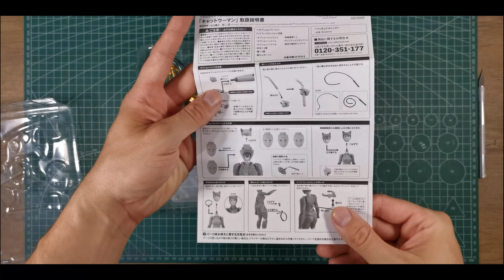Amazing Yamaguchi Catwoman REVOLTECH 1/12 action figure Unboxing & REVIEW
Chapters:

00:00 Unboxing
0:46 Closer Look
3:02 Articulation
6:44 Accessories
11:47 Mix & Match
15:23 Size Comparison
17:10 Messing Around
18:07 Conclusions